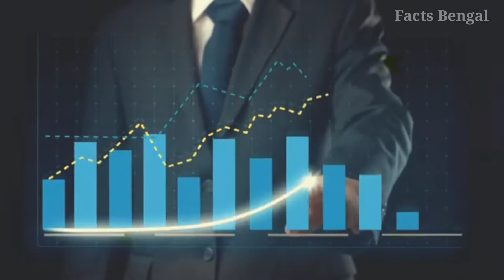পৃথিবীর সবচেয়ে অদ্ভুদ দৃশ্য দেখুন ।। The strangest sight in the world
Query 👇👇👇👇

 The strangest sight in the world bangla video
Amazing seen facts
World top mysterious place bangla
Top strangest place seen
mysterious facts
suspense facts bangla
rainbow hill china facts video bangla
china colour mountain
rainbow mountain facts
the black crack facts
china mysterious foam facts video
morocco goat tree virul video in the world
bangla facts video for world top seen ,side ,strangets
swarup bag facts video
facts bengal

copyright information :
*copyrighted content used under the fair use exception for review and commmentery.*copyright disclaimer under section 107 of the copyright Act 1976,allowance is made for fair use for purposes such as criticism, comment,news reporting, teaching,scholarship, and research ,copyright information: I made this video with the intention to help other in a knowledgeable fact form.the clip and music I have used I do not own in most cases.My understanding is that it isin correlation to fair right use,however given that it is open to interpretation ,if any owners of the content clips would like me to remove the video I have no problem and will do as fast as possible.